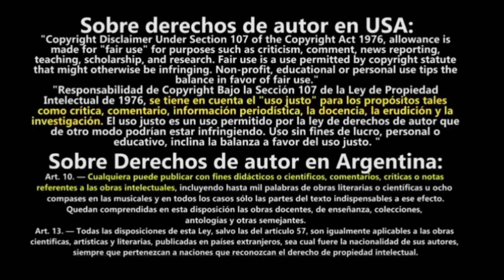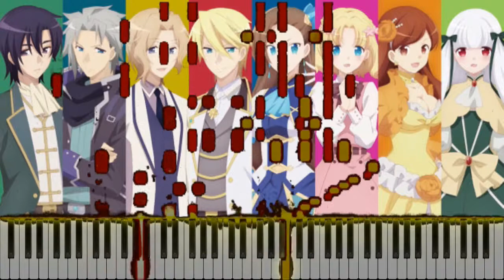Otome Game - Otome no Route wa Hitotsu janai! (PIANO)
Esta vez les traigo el tema Otome Game - Otome no Route wa Hitotsu janai!
This time I bring you the topic Otome Game - Otome no Route wa Hitotsu janai!